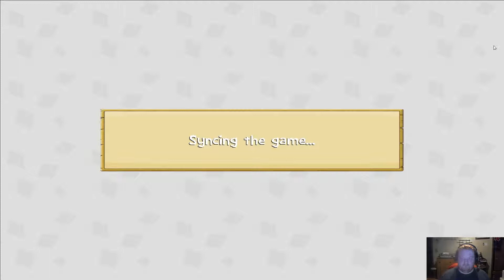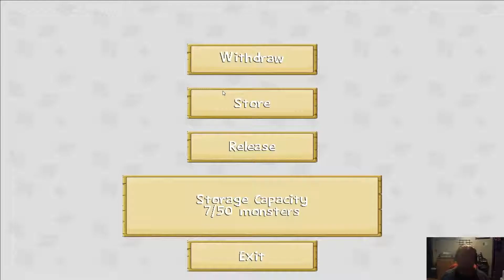Minimon (Episode 9)